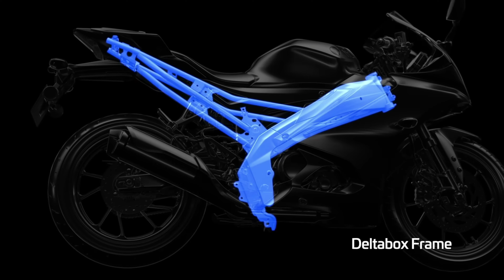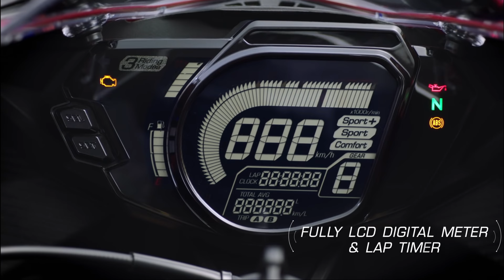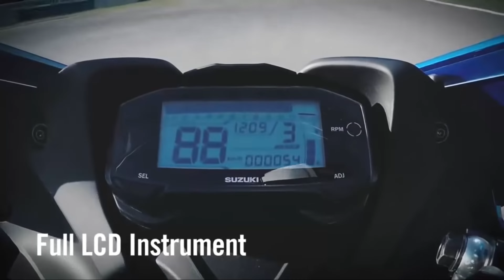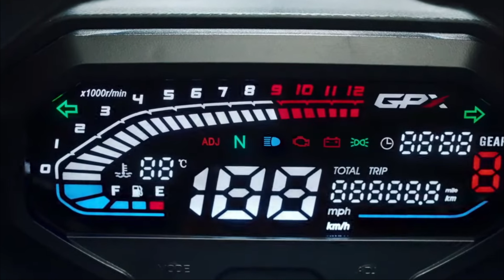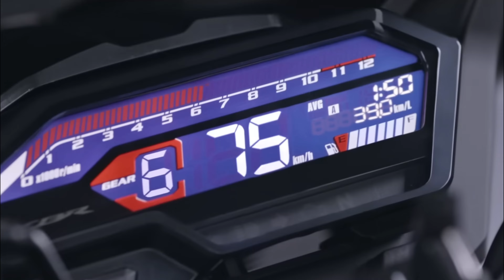Top 10 Upcoming 150cc To 300cc Bike Under 2 Lakh | 2024 New Upcoming Bikes in india 💥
2024 Top 10 Upcoming Bikes in india 💥